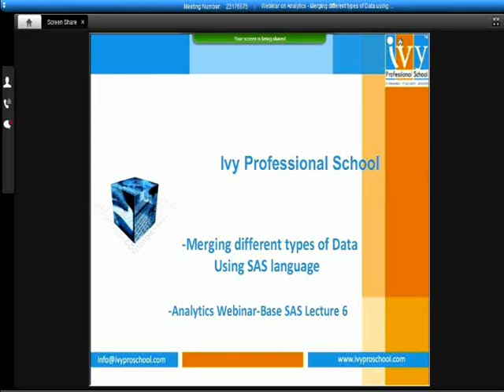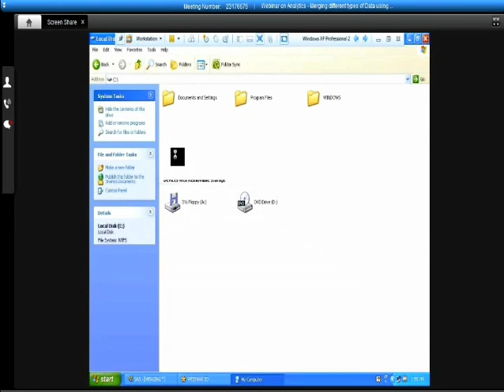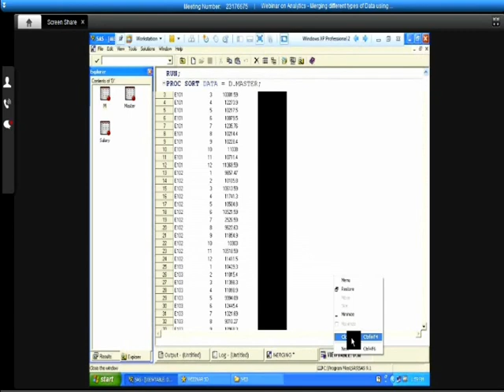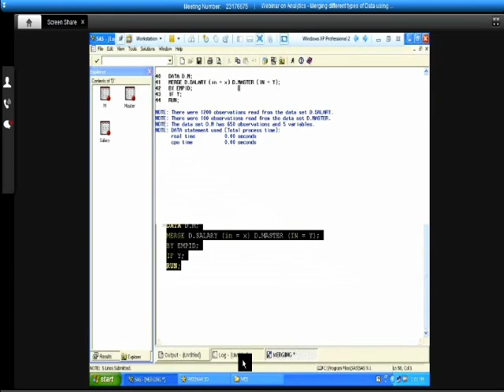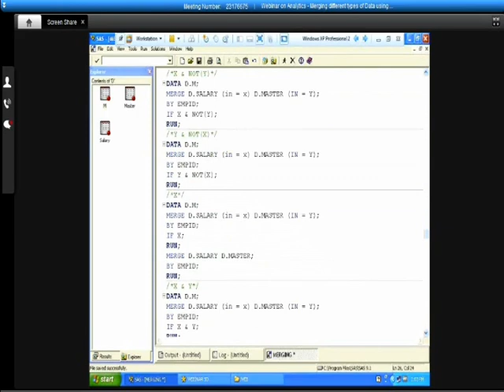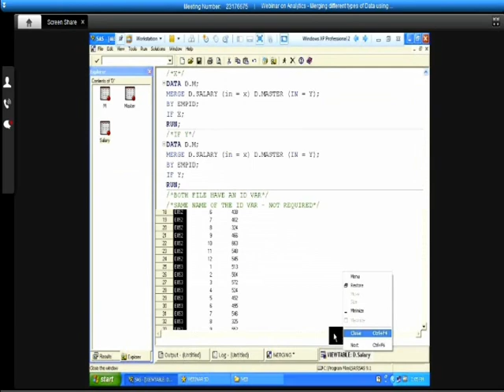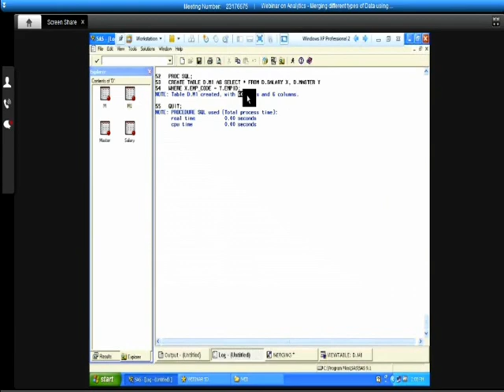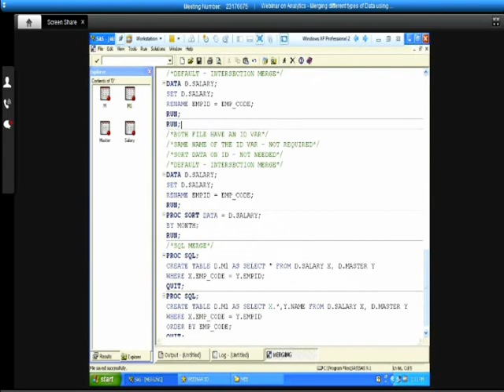Analytics Webinar - Merging of different types of Data using SAS® Language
As a part of Ivy Pro School's series of short industry focused webinars (or online seminars) on regularly used Analytics techniques, we present a webinar on Analytics - Merging of different types of Data using SAS® Language. These webinars are free for anyone to attend and will be delivered by Ivy's in-house and guest expert faculty members.

Topics to be covered in this Webinar:
• How to Merge different kinds of data using SAS Language